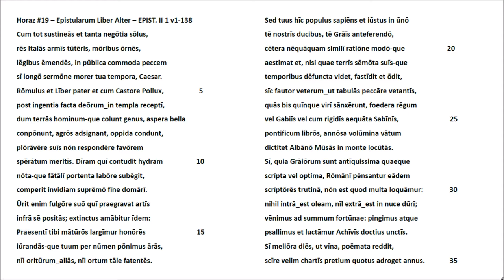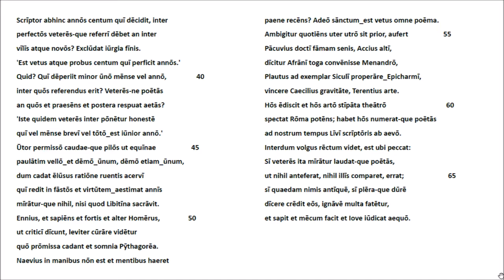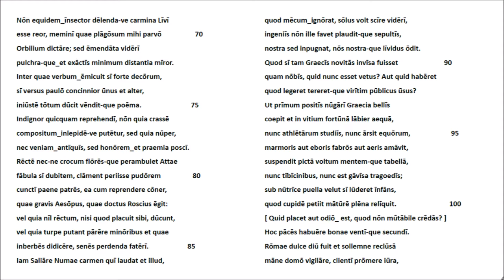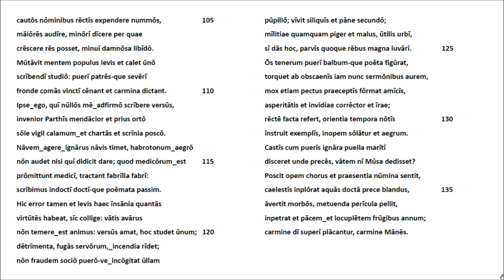Horaz #19 Epist. II 1 v1-138 - Lateinische Rezitation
Mit dem Brief an Augustus schließt unsere Auswahl von Gedichten des Horaz. Die Abwehr ('recusatio') der Erwartung des Princeps, seine Taten und Verdienste von Horaz gefeiert zu sehen, lässt erkennen, welche Kraft es den Dichter gekostet hat, seine philosophische und poetische Integrität zu wahren. - Unser Text folgt F. Klingners Horazedition (Teubner, 1959).
Heidelberg, Mai 2018,                  Wolfgang Schibel